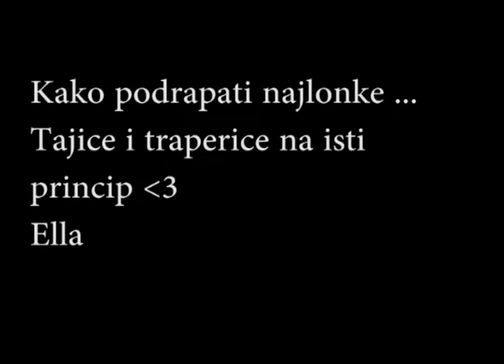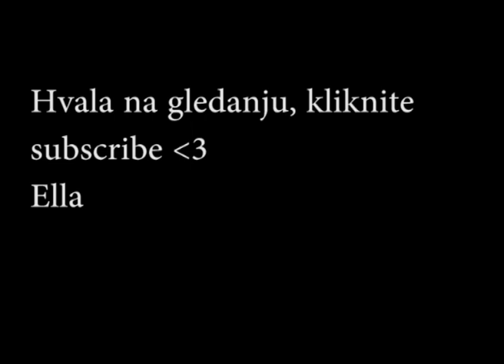Ella Dvornik : Kako podrapati najlonke tutorial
U ovom kratkom tutorialu ću vam pokazati kako najbolje podrapati najlonke , tajice i traperice. I iživcirati svoje roditelje :D